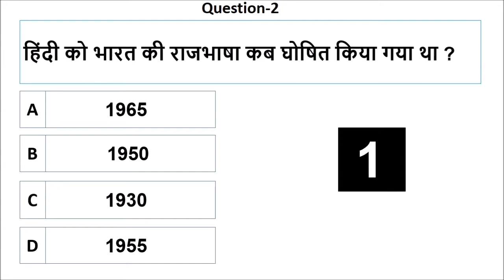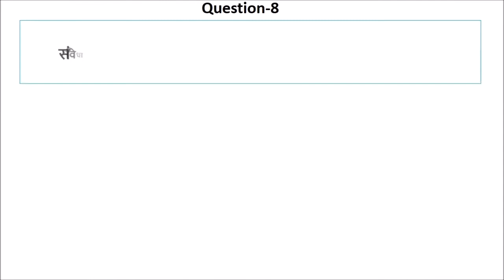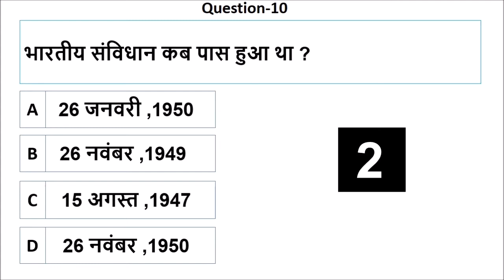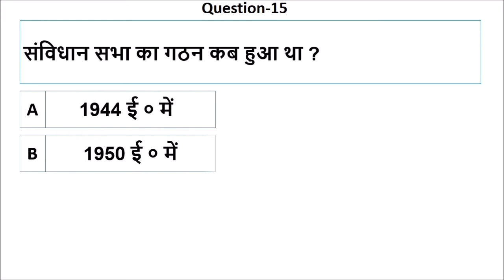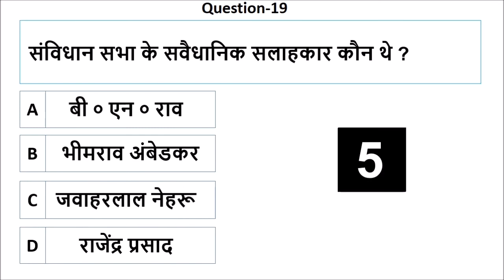26 January Republic Day quiz | 26 January gk quiz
26 January Republic Day quiz | 26 January gk quiz | Republic Day gk quiz